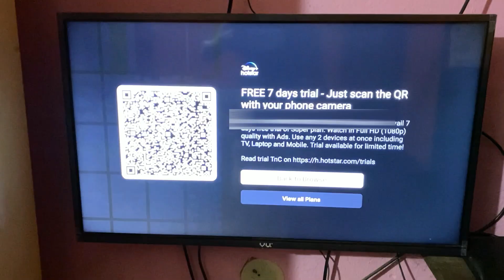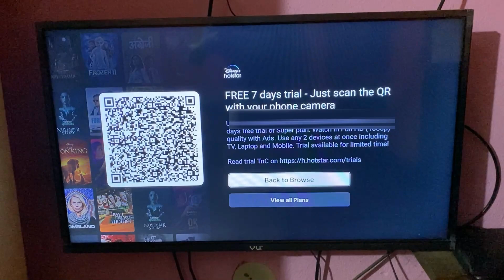India vs Afghanistan Live Match Today - World Cup 2023 Live in Mobile/Laptop/Smart TV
Hello Guys,
In this video i have discussed about World cup 2023 India vs Afghanistan match that when and where you can watch the live match
World Cup live match is available to watch without subscription in Hotstar mobile app and to watch in Laptop/PC, you can watch with the super plan and you can avail 7 days free trial in your pc
You can also watch Live matches on Star Sports TV channel & DD Sports (for DD Free Dish Users Only)

My Gears :-

Faqs:

India vs Afghanistan Live match today
India vs Afghanistan World cup 2023
World cup 2023 smart tv me kaise dekhe
World cup 2023 hotstar
World cup 2023 smart tv
Hotstar plan for smart tv
how to watch World cup 2023 in smart tv
how to watch world cup 2023 in laptop
how to watch world cup 2023 live in android tv